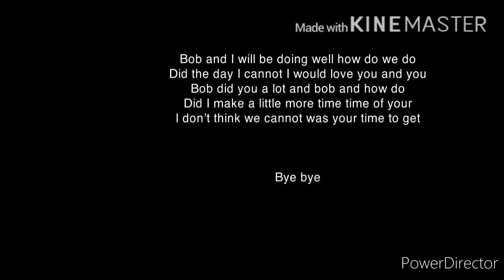Rugrats all grown up commen 83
Bob and how are the day I